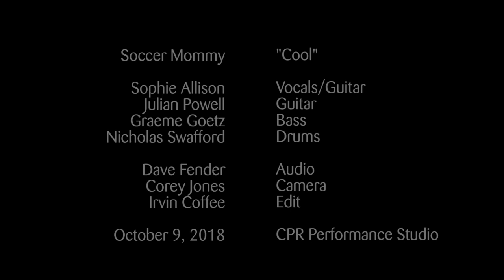Soccer Mommy performs "Cool" at CPR's OpenAir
Colorado Public Radio's OpenAir hosts Soccer Mommy in the CPR Performance Studio on October 9, 2018.